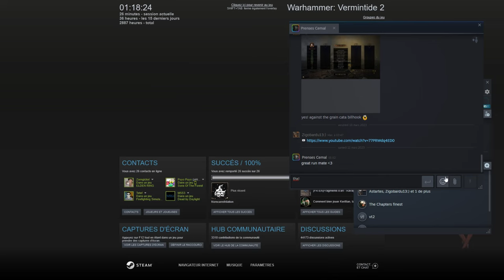Screaming Bell - FootKnight - Legend True solo - Hammer Book/Masterwork Pistol - Vermintide 2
A Chad with a book ;)
Build: Any Weapon so useless
Map: Screaming Bell
Difficulty: Legend
Class: Footknight
Weapons: Hammer Book of Saltzpyre and Masterwork Pistol of Bardin